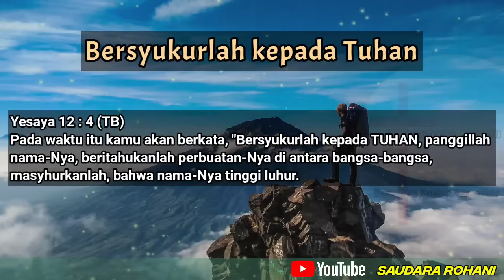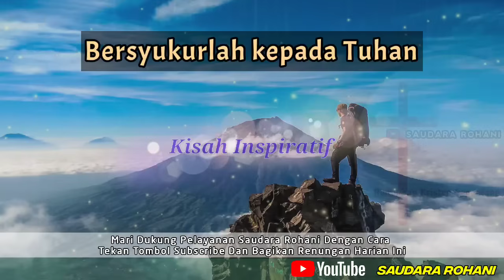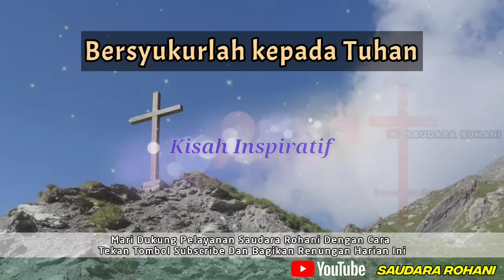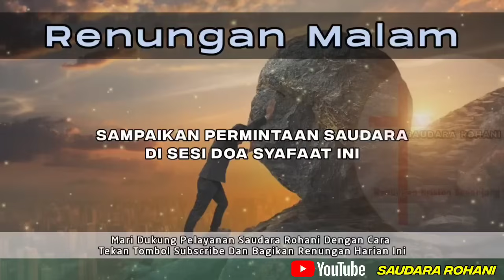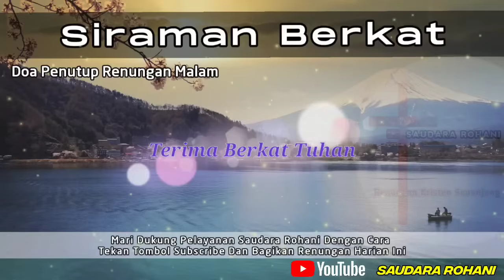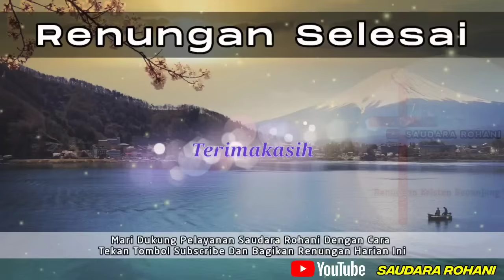Renungan Malam Kristen - Suara Injil - Doa Malam - Pohon Kehidupan Terbaru - Renungan Malam Terbaru